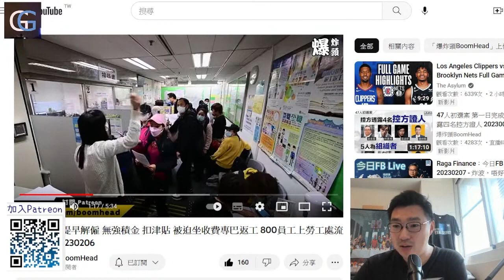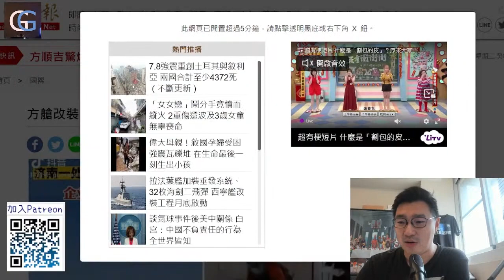6千億的方艙醫院, 員工遭承包商提早解僱, 內地和香港的方艙醫院比較, 現在變人才公寓? (GG Live 20230207)